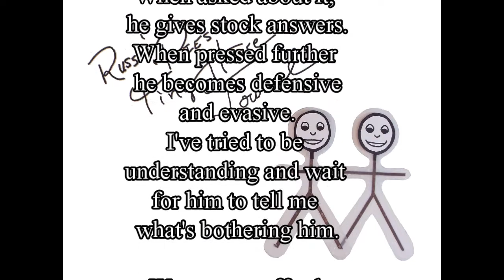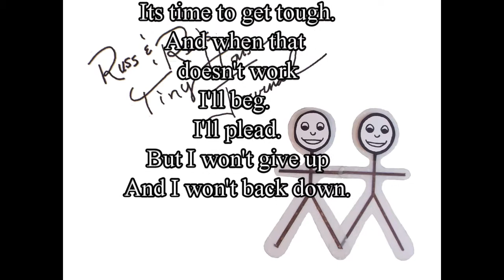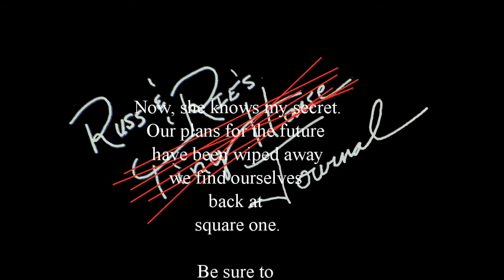(#3) Part 1: The Interrogation (Why We Aren't Building a Tiny House)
Before Russ decided to rebuild a 1977 Mobile Traveler motorhome, he had to admit to Rie why they stopped working on the tiny house project.

Its been over a year since our last video and since that year was 2020, it is needless to say that a lot has happened, and not all of it was good.  This is part 1 of a 2 part video explanation of how and why our plans changed … completely.
Also, this video is in film noir style.  Because, well, why not?  Its film noir.  When Rie found the settings to do film noir in PowerDirector, there was no turning back.
Be sure to click the LIKE button if you want to see what other PowerDirector settings we find to play with.

Follow the LINK at the end of the video to find Part 2: What Happened Next !?!